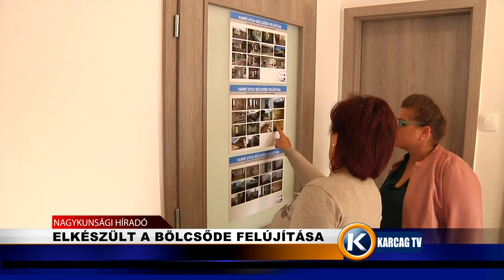Elkészült a bölcsőde felújítása